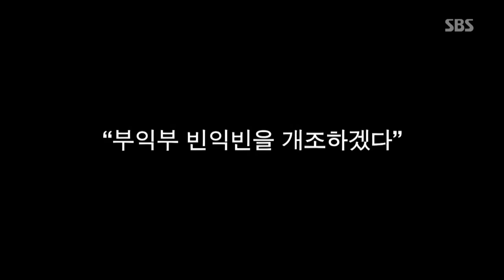최성 "왕따 당하는 후보? 토론만 끝나면 실검 1위" (풀영상) / SBS / 주영진의 뉴스브리핑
SBS '주영진의 뉴스브리핑'이 더불어민주당 대선 예비후보인 최성 고양시장을 만났습니다.